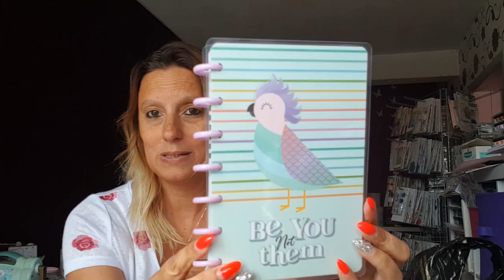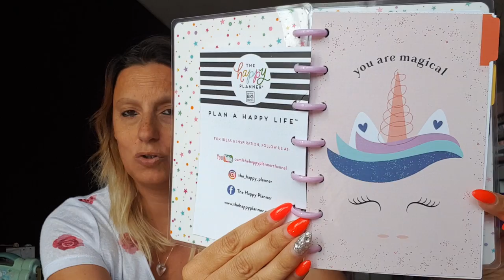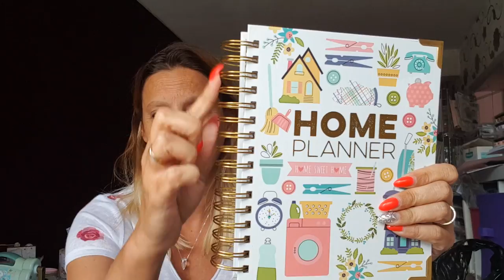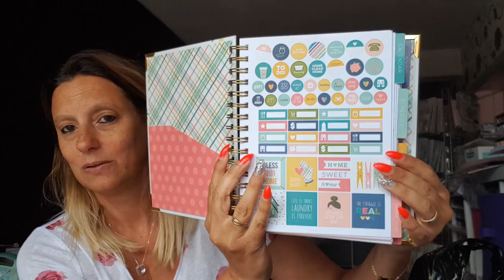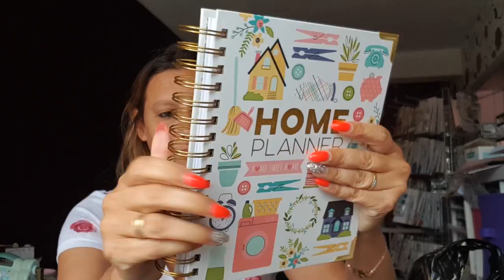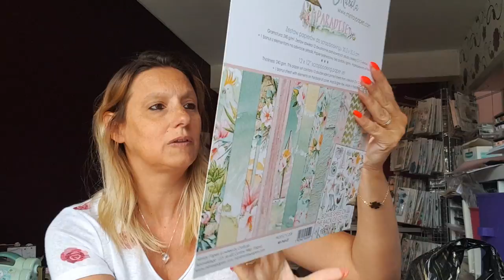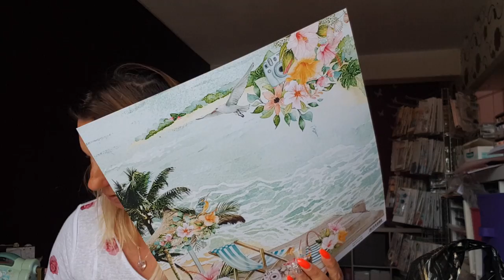Mes achats partie #2